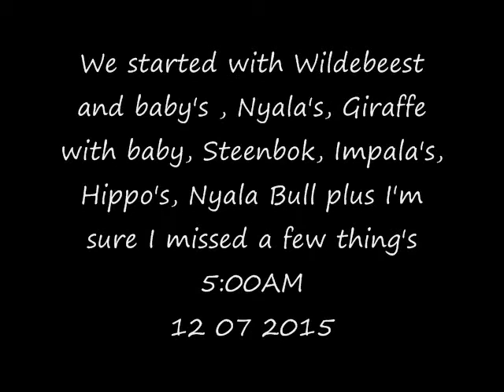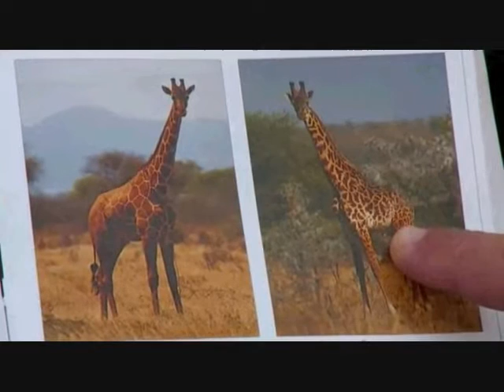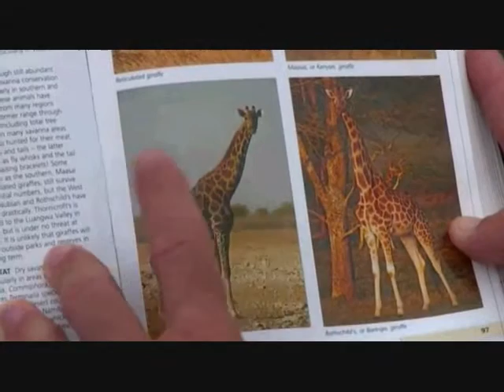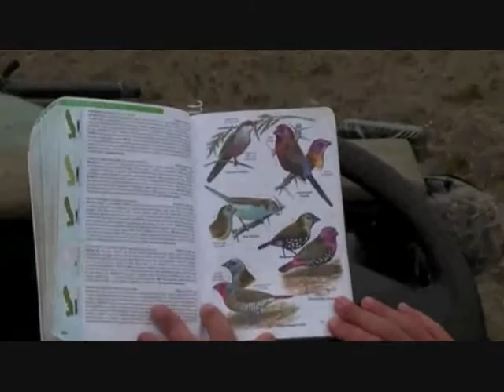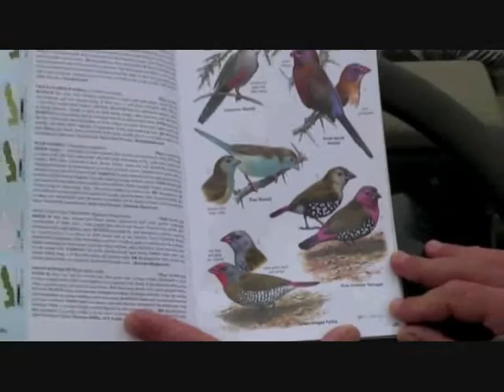Part 1 AM Safari Drive at Djuma Game Reserve on Dec 07, 2015